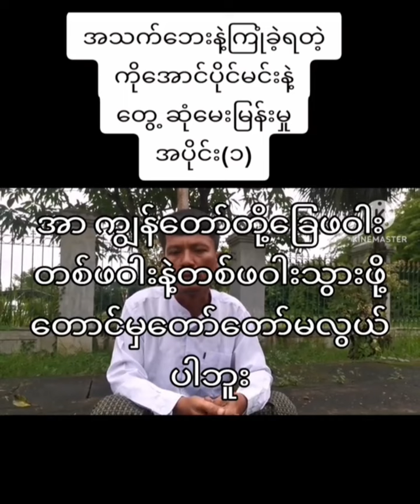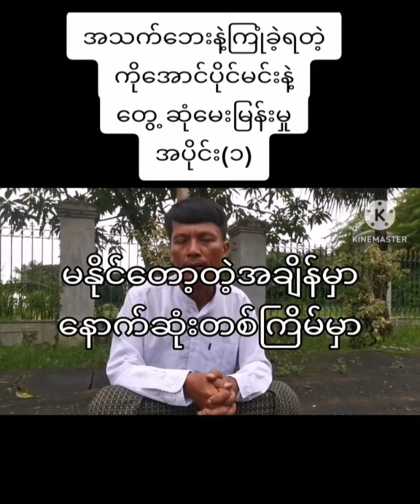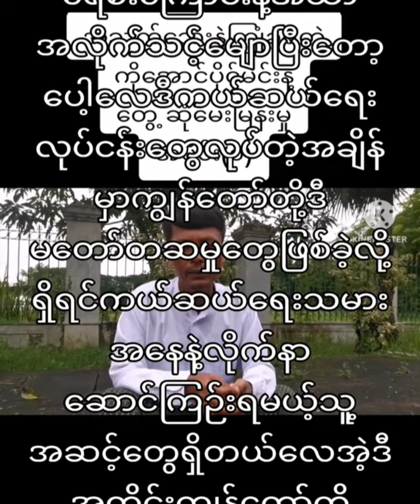ရေဘေးကယ်ဆယ်ရေးလုပ်ရင်း ရေစီးထဲမျောပါသွားခဲ့သည့် ပရဟိတ ခေါင်းဆောင်တစ်ဦး၏ ဖြစ်ရပ်မှန် အတွေ့အကြုံများ